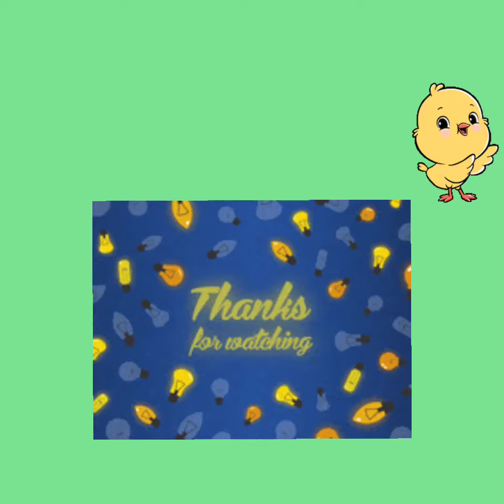CHIKI CHIKI BOOM BOOM